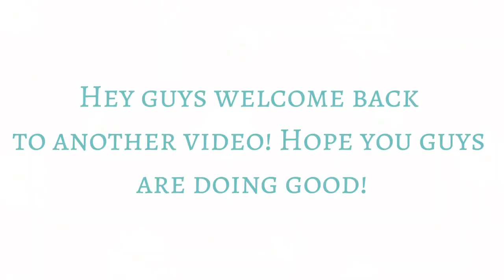Daisy The Cow Speedpaint| Pastel Beanie Productions